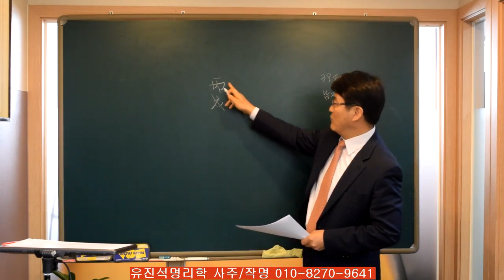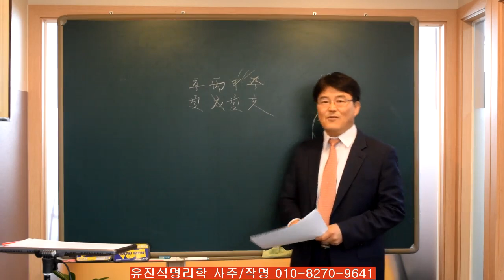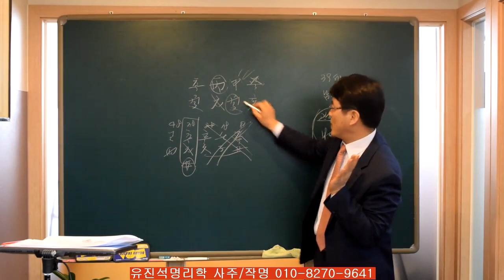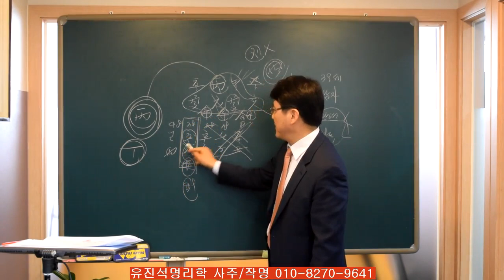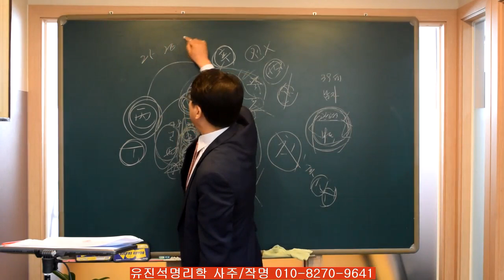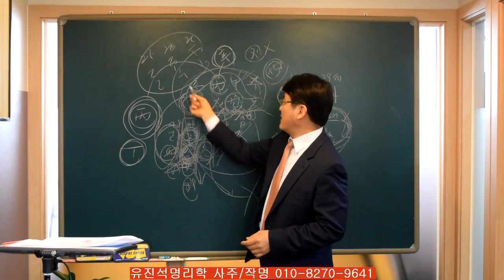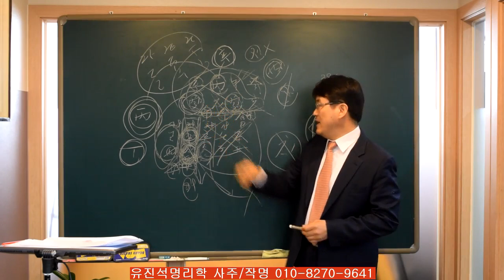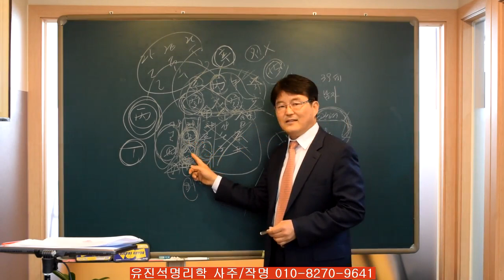재물과 문서운이 동시에 들어가는 사주(2편)-오상유진석명리학강의